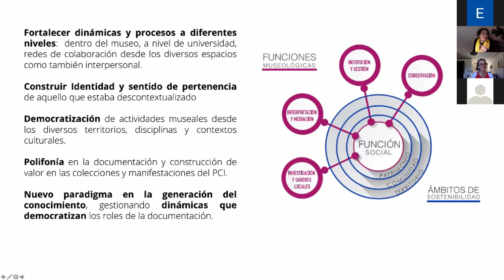Ibero-Americano Discussion (Various)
CIDOC2020 hosted by the Museum of Art and History of the City of Geneva
Ibero-Americano Working Group (DOMINO) Session 2- Forum (Tuesday 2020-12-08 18:30-20:30 CET)